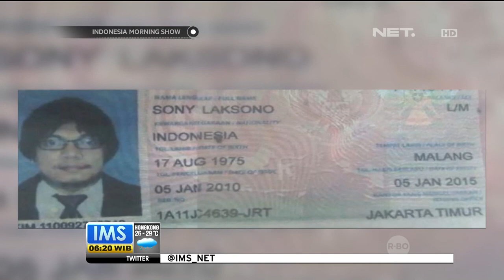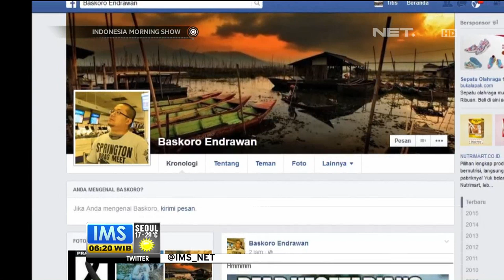Aksi Gayus Tambunan - IMS